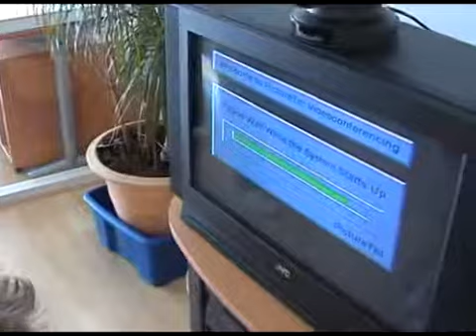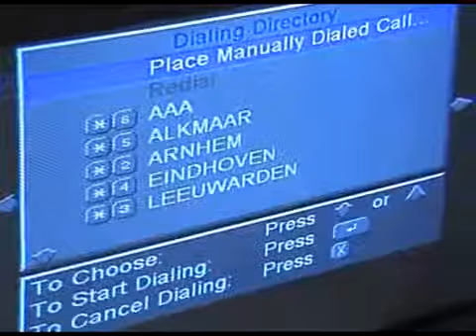Het kastje (deel 3)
Hoe zet je een kastje in elkaar